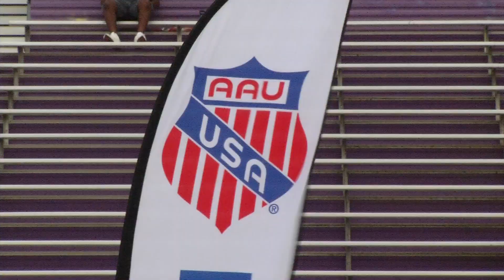AAU Track Meet in Brooklyn Center Brings Good Competition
The Minnesota District state championship AAU track meet at Brooklyn Center High School this past weekend featured about 400 competitors from ages 8-18 from across the state.

Top 16 finishers advanced to this weekend’s regional meet in Iowa. The meet was hosted by Track Minnesota Elite, based in the northwest suburbs.